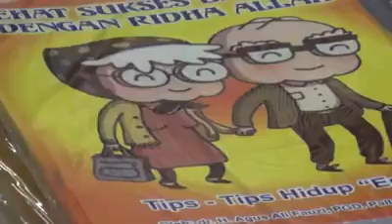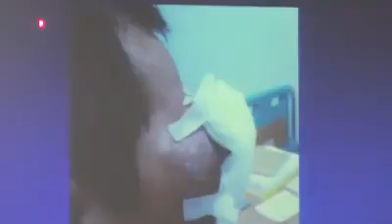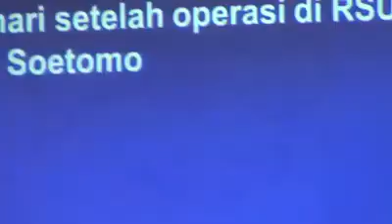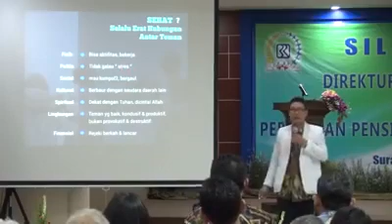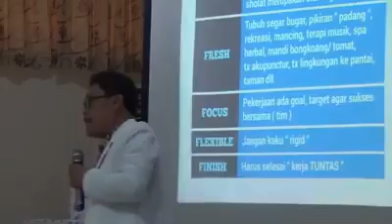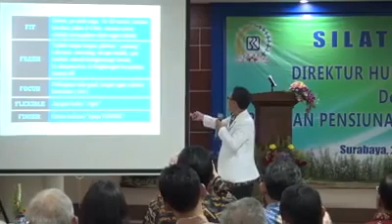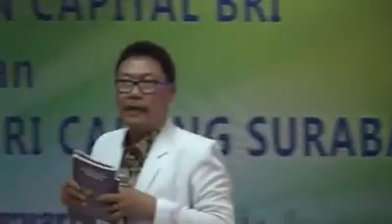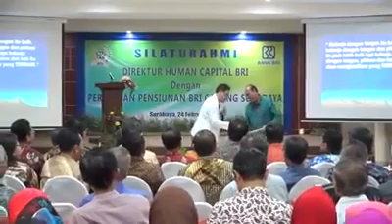Resep umur panjang